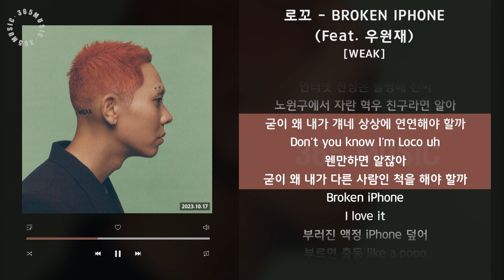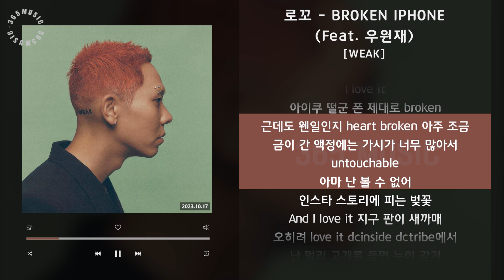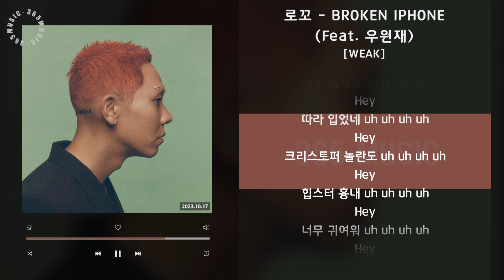1시간 / 로꼬 - BROKEN IPHONE (Feat. 우원재) [WEAK] / 가사 Audio Lyrics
로꼬, 정규 [WEAK]

나약함을 고백하는
나는 가장 강한 사람입니다.

[CREDIT]

2. BROKEN IPHONE (Feat. 우원재)
Lyrics by 로꼬, 우원재
Composed by PEEJAY, 로꼬, 우원재
Arranged by PEEJAY